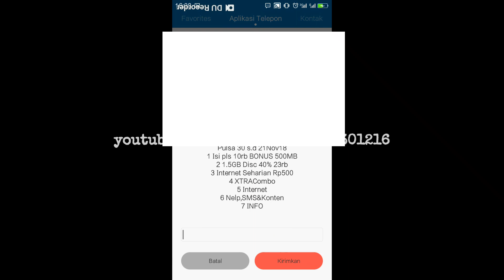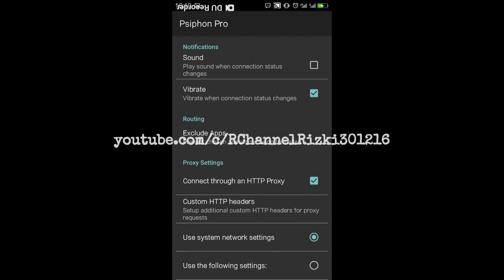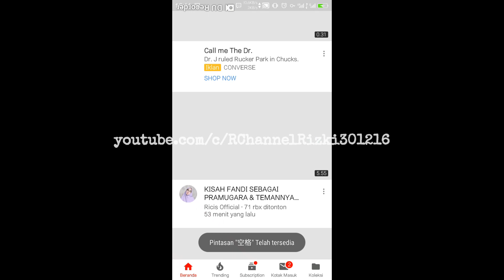CARA MENGUBAH KUOTA IFLIX DAN MALAM KE KUOTA REGULER 24JAM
Umur = 17th
Software = PowerDirector

"Kreatif, Inovatif, Inspiratif"